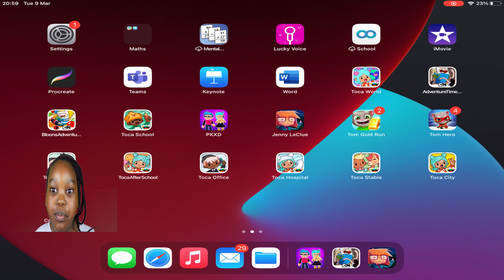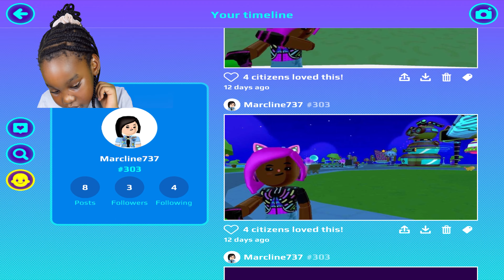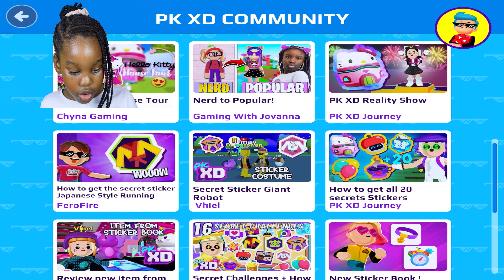I HAVE A NEW HELLO KITTY HOUSE ...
I have a new hello kitty house and its awesome